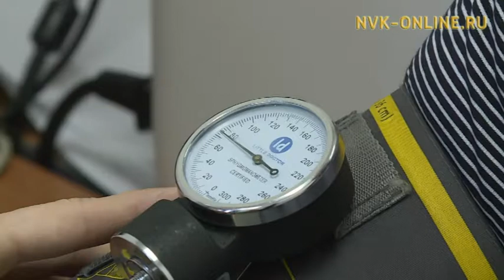Во многих районах Якутии сохраняется напряженная ситуация по гриппу и ОРВИ